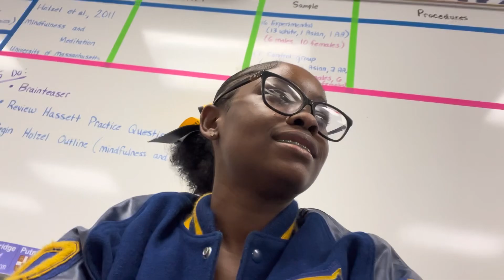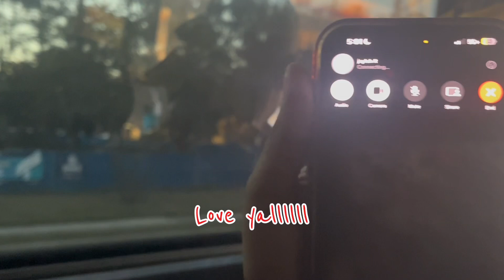THE NEW JAYLAH RANAÈ?!?!?sistertakeover 🤭🥳| RANAEATHON DAY 3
this video will be  vloggggg  .. i hope you guys enjoy